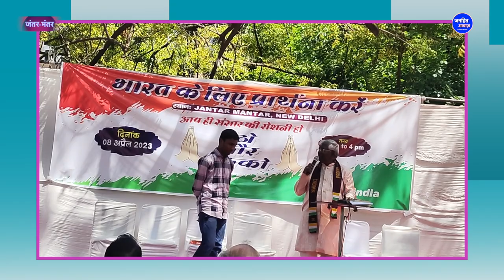GOOD FRIDAY : ईसाई समुदाय ने भारत के लिए की विशेष प्रार्थना / Christians Special Prayer, Jesus